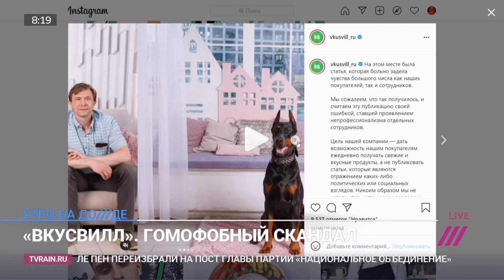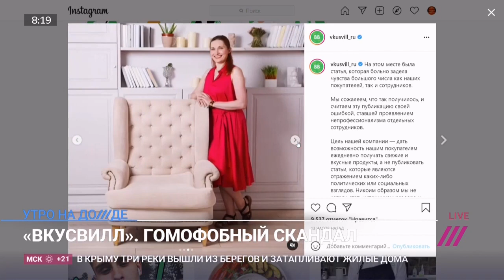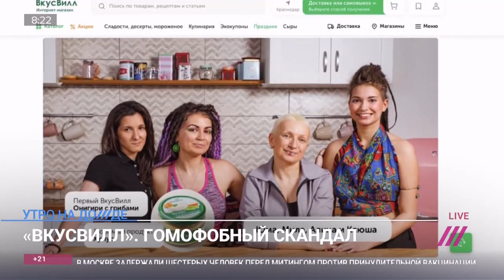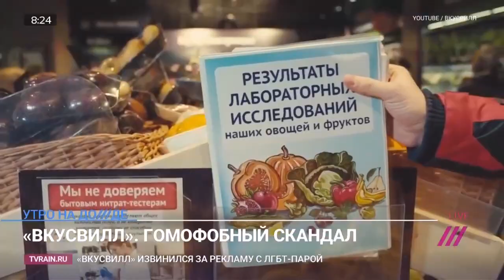«Считаем эту публикацию своей ошибкой»: что не так с извинениями «ВкусВилла» за рекламу с ЛГБТ-парой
30 июня на сайте «ВкусВилл» опубликовали материал с рассказами семей об их любимых продуктах в магазинах сети. Среди героев была лесбийская пара. Спустя 4 дня статью удалили, и компания извинилась за рекламу с ЛГБТ-парой. Ведущие Дождя обсудили с Кареном Шаиняном, журналистом, автором ютуб канала «Straight Talk With Gay People» («Открытый разговор с веселыми людьми»), как поступок «ВкусВилла» повлияет на имидж компании и будут ли другие последствия.

Теперь с годовой подпиской на Дождь вы получите 90 дней Яндекс Плюс в подарок. Смотрите фильмы на КиноПоиск HD, слушайте Музыку, заказывайте с бесплатной доставкой на Маркете и получайте кешбэк баллами.